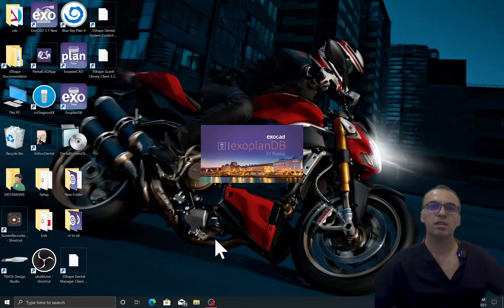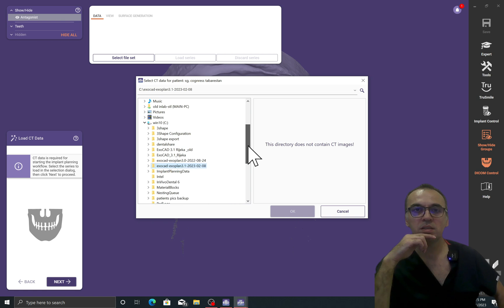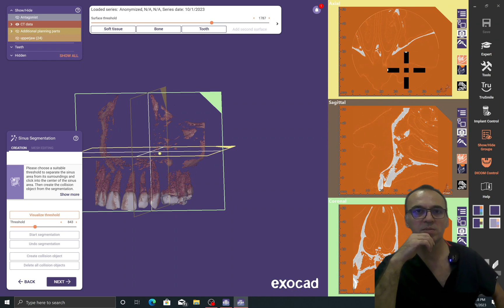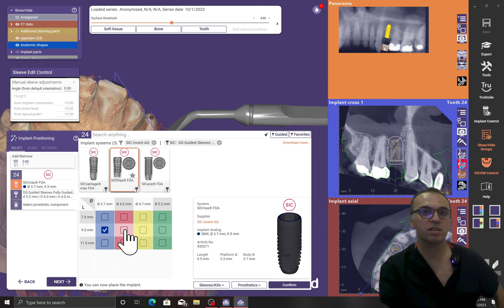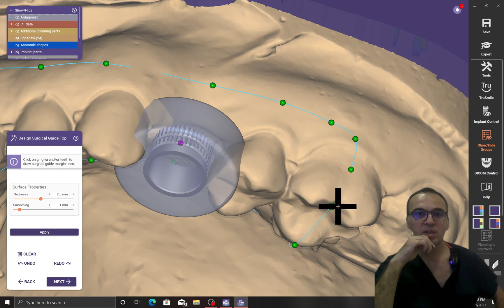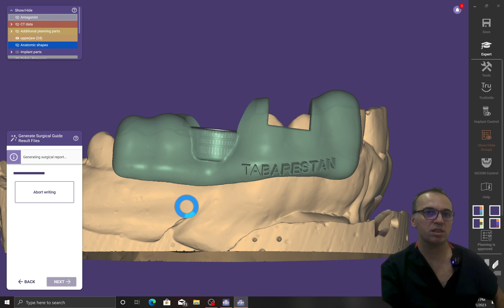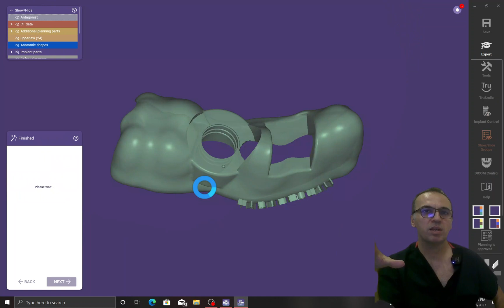IMEEDIATE loading EXOPLAN and EXOCAD p1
Dental Digital excellence
▪️Making 3D printing the new standard for surgical excellence.
▪️Customized 3D models and surgical instruments.

Dental digital excellence
3shape unit scan and design tutorial:
   • 3shape unit scan and design tutorial ...
How to design single crown like a pro in exocad 3.1:
   • How to design single crown like a pro...
how to design custom abutment with exocad3.1:
   • how to design custom abutment with ex...
how to design 3 unit bridge with exocad3.1
   • how to design 3 unit bridge with exoc...
How to design laminate veneer with Exocad 3.1 Rijeka
   • How to design laminate veneer with Ex...
How to design laminate veneer with exocad 3.0
fariborz vafaee